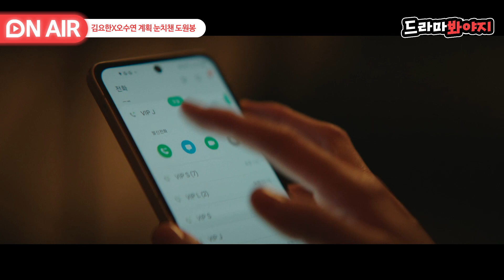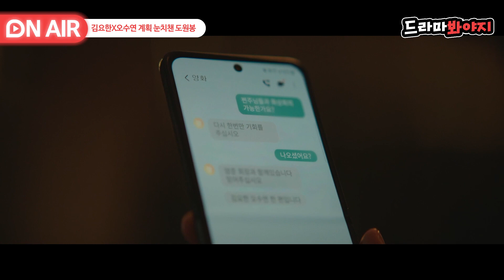[🔴ON AIR] ＂오수연이 준비 많이 했네＂ 진흙탕 싸움으로 뒤집은 문성근과 강하늘 처리하러 온 판빙빙..?🙊｜인사이더｜JTBC 220721 방송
오수연(이유영)의 계획임을 눈치 챈 도원봉(문성근)은
양형제에게 바로 알렸지만 목숨을 잃는다

이 사실을 알고 마카로 대리인 람(판빙빙)은
김요한(강하늘)을 죽이라는 지시를 내리는데